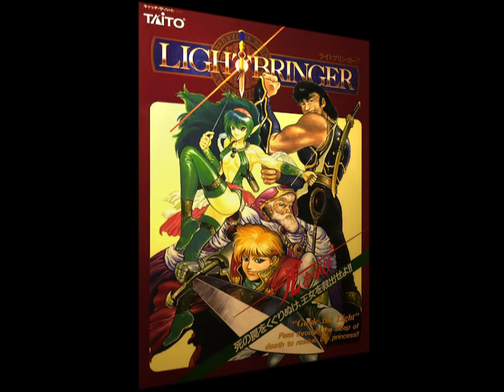1994 [60fps] Light Bringer 98230pts Gren ALL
ライトブリンガー / Light Bringer (Ver 2.2O 1994/04/08)　Taito 1994　Gren ALL Score:98230　Player Jarl　収録Ver Wolfmame0.251　SCORELESS

ライトブリンガー

発売年：1994.02
開発／発売元：タイトー
ジャンル：アクション
コントローラ：8方向レバー+2ボタン
システムボード：タイトー F3システム（旧F3基板）
CPU構成[68EC020, 68000]　音源チップ[ES5505]

大きなキャラクターが特徴のアクションロールプレイングの大作。クォータービューの画面でゲームは展開し、経験値やレベルアップはもちろん、プレイヤーを助けるメッセージが多数用意されている。また、ボスへ向かうルートもプレイヤーが自由に選択でき、途中には仕掛けを動かしたり罠を避けながら進めていくことができる。最大4人まで同時にプレイ可能。全4ステージ。「旧F3」と呼ばれる単独基板仕様のF3システムとしては最後の作品になる。

ストーリー:
悪の魔術師が、魔神を復活させ世界を征服しようとたくらみ、生贄として王国の姫をさらった。王国の騎士アッシュ、諸国をさすらう戦士グレン、魔神に一族を滅ぼされた妖精システィー、魔法の杖を持つ老魔術師ヴォルド。この4人が姫を救うべく旅立った。
[出典：ライトブリンガー 業務用販促チラシ（タイトー）]

Four mythical heroes traverse dungeons and castles to find and defeat the source of evil corruptive power that is threatening their land. Gameplay is refreshingly less linear than most beat'em ups.

- TECHNICAL -

Taito F3 System hardware
Prom Stickers : D69

Main CPU : 68EC020 (@ 16 Mhz)
Sound CPU : 68000 (@ 16 Mhz)
Sound Chips : ES5505 (@ 15.23805 Mhz)

Players : 4
Control : 8-way joystick
Buttons : 4

- TRIVIA -

Lightbringer was released in February 1994 in Japan. It was known outside Japan as "Dungeon Magic".

Pony Canyon / Scitron released a limited-edition soundtrack album for this game (Lightbringer - PCCB-00154) on May 20, 1994.

- STAFF -

Project leader : Keppel Maekawa
Game designers : Keppel Maekawa, Turtle Mizukami, Mucha
Software : Takahiro Natani, Hiroyuki Tanaka, Takafumi Kaneko, Toshiyuki Hayashi, Kunio Kuzukawa
Character designer : Kawamoyan
Character bit works : Kawamoyan, Makenjy, Zyjy-30, Akiyoshi Takada, Bibiko, Mari Fukusaki (Fire Fukusaki), Mochi Mochi Natsuko, Shigeki Yamamoto
All music and sound effects : Nakayama Jyotohei (Zuntata)
Music sound effects director : Hisayoshi Ogura (Zuntata)
Instructions : Naoto Hashizume
Image illustration : Kouichirou Yonemura
Hardware works : Hironobu Suzuki, Katumi Kaneoka

- SOURCES -

Game's rom.